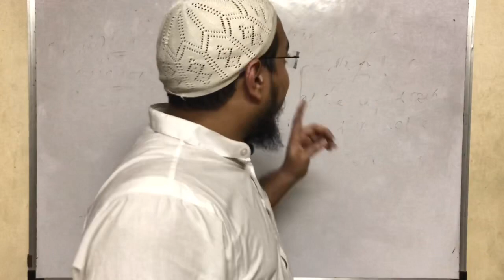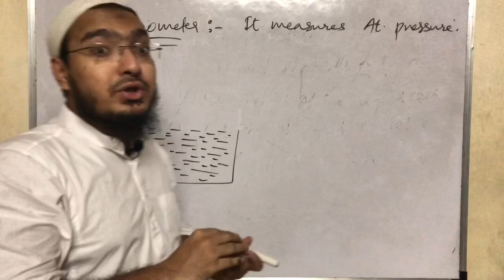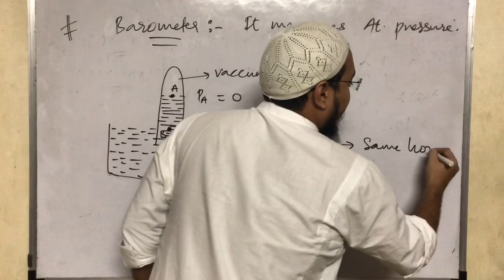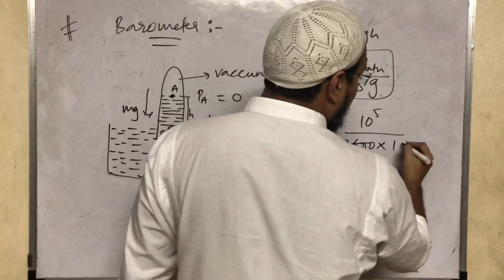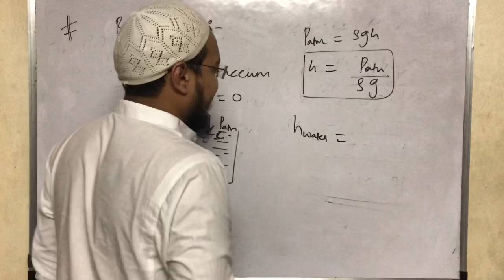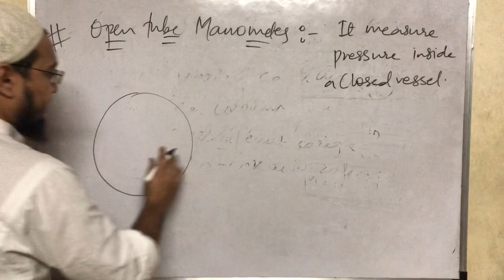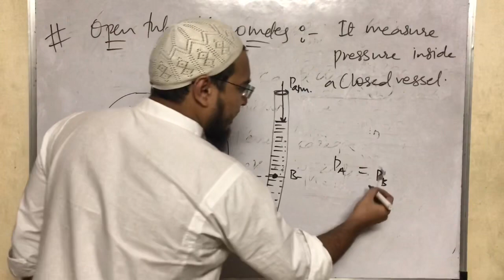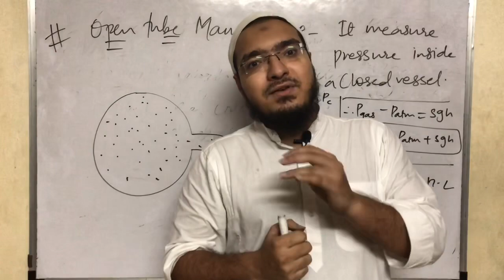Lec 8 | Barometer & manometer | Mechanical properties of fluids | Std 12 | Maharashtra board